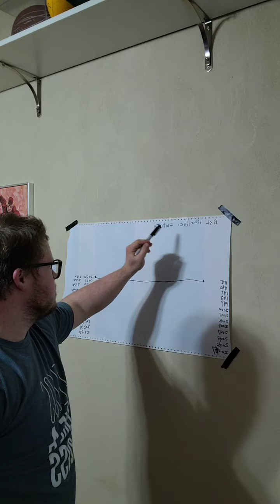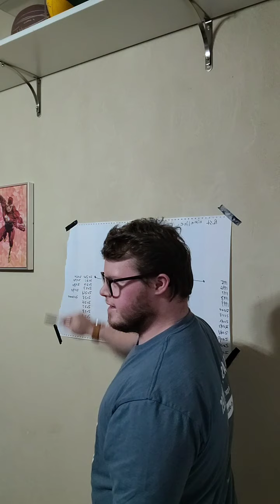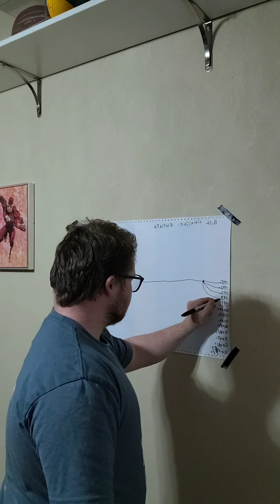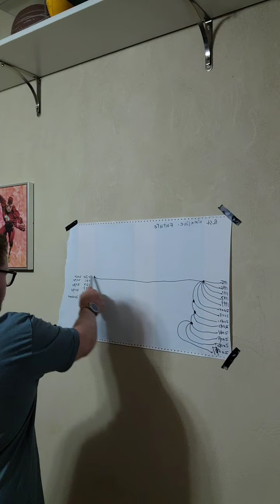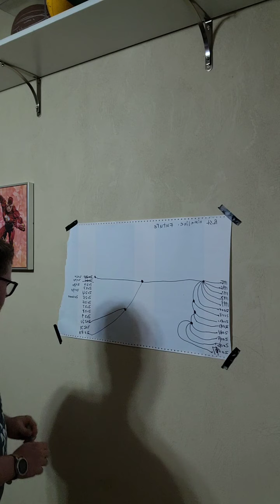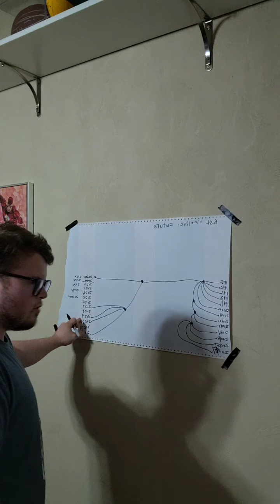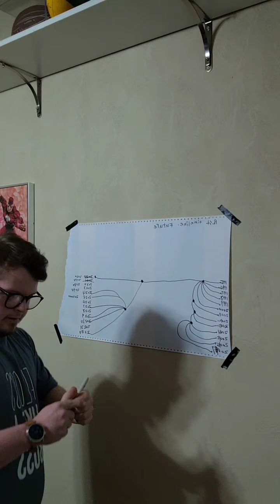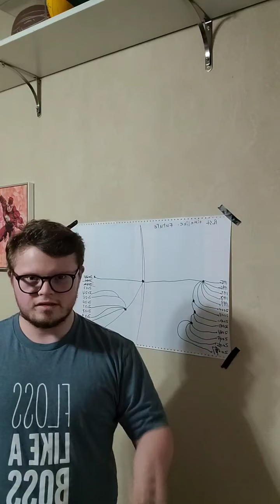December 28, 2020